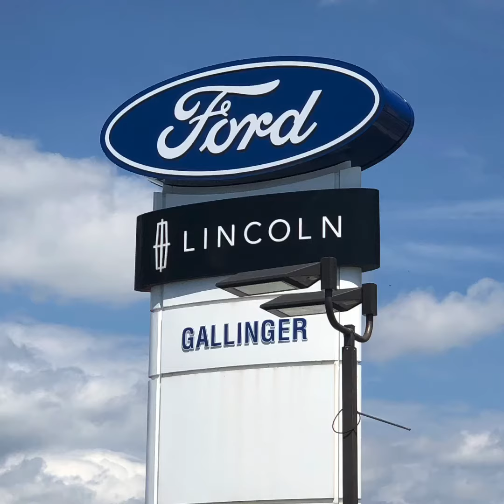2020 Ford Ranger and Surprise 1955 T Bird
Quick video of the outside of a brand new Ford Ranger and surprise surprise a 1955 Ford Thunderbird!!  Curiosity your local Milton Gallinger Ford Dealership!